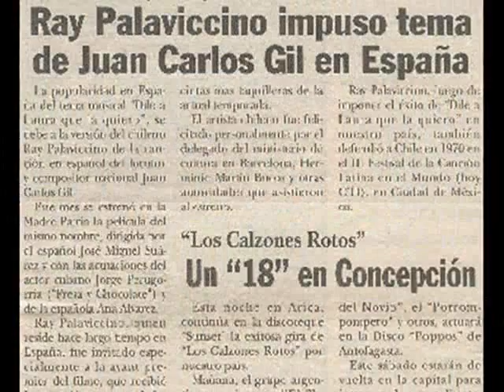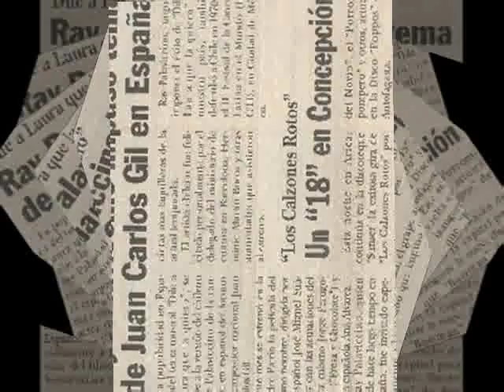RAY PALAVICCINO -- "KILIMANJARO" Con Luis Barragán y su Orquesta.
RAY PALAVICCINO -- "KILIMANJARO" Con Luis Barragán y su Orquesta, Totó al Órgano  y Patricio Salazar en la bateria. Tema central de la película ''Las Nieves del Kilimanjaro''.